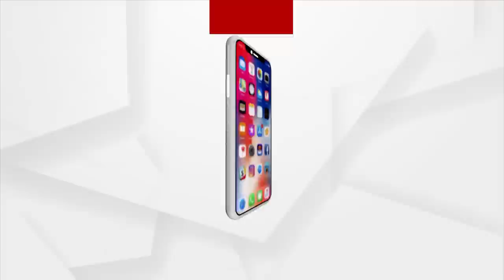ଗଜପତିର ବିରାପ୍ପାନ !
ଡ଼ିଏଫଓ ସଂଗ୍ରାମ କେଶରୀ ବେହେରାଙ୍କ ଜାଣତରେ ଚନ୍ଦନକାଠ ଚୋରି ଅଭିଯୋଗ ।